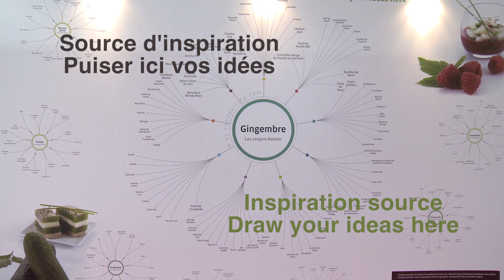Les vergers Boiron SIRHA 2013 Master HD